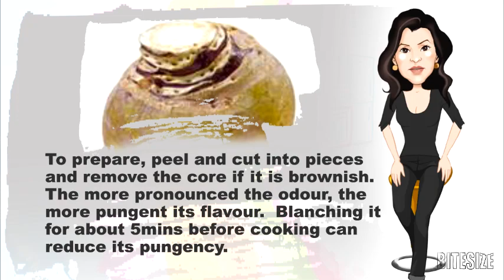Preparing & Cooking Swede or Rutabaga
Although often confused with the turnip, swedes or rutabagas are longer and rounder than the turnip, their leaves larger and fleshier and their flavour is more pungent than that of the turnip. Here's some cooking tips.

Swede can be eaten raw or cooked, incorporated into soups and stews, and is particularly delicious pureed on its own or mixed with mashed potatoes and carrots, and, can replace turnips in most recipes. The swede also makes a good soufflé. To prepare, peel and cut into pieces and remove the core if it is brownish. The more pronounced the odour, the more pungent its flavour. Blanching it for about 5mins before cooking can reduce its pungency.